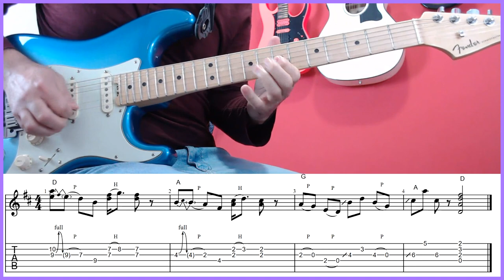Lick 26 - Bends, ligados y double stops (D)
Aprende una frase típica de rock en Re Mayor con bends de 1 tono, ligados y double stops.